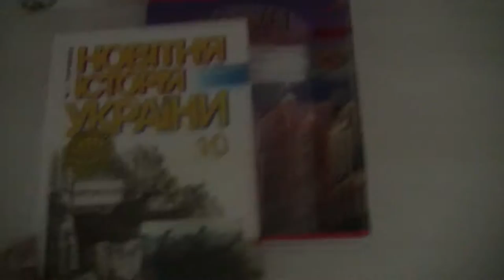VLOG:МУЗЫКА✩СЛОМАЛСЯ ТЕЛЕФОН✩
===Где можно найти меня:===
\\ПО ПОВОДУ РЕКЛАМЫ И СОТРУДНИЧЕСТВА ПИШИТЕ В ВК.